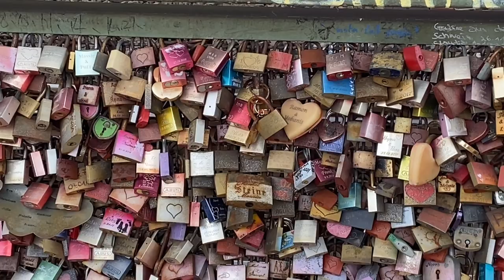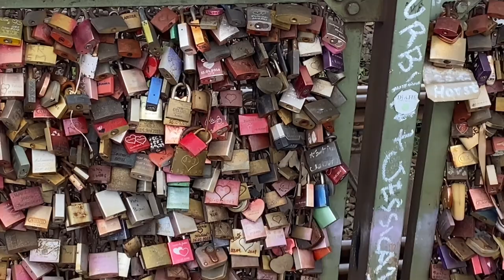Köln Vlog Part 2 || Why Love Lock❤️ on Bridge Koln, Germany 🇩🇪 Hadi Vlog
Love Lock on Hohenzollern Bridge Koln, Germany🇩🇪 || Hadi Vlog
A love lock or love padlock is a padlock that sweethearts lock to a bridge, fence, gate, monument, or similar public fixture to symbolize their love.[1] Typically the sweethearts' names or initials, and perhaps the date, are inscribed on the padlock, and its key is thrown away (often into a nearby river) to symbolize unbreakable love.

Cologne Cathedral, German Kölner Dom, Roman Catholic cathedral church, located in the city of Cologne, Germany. It is the largest Gothic church in northern Europe and features immense twin towers that stand 515 feet (157 metres) tall. The cathedral was designated a UNESCO World Heritage Site in 1996.